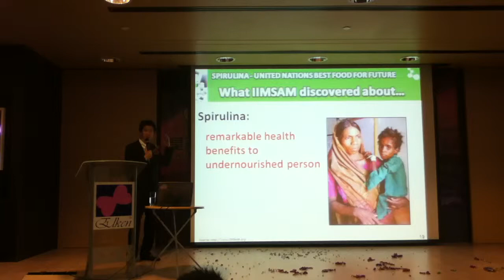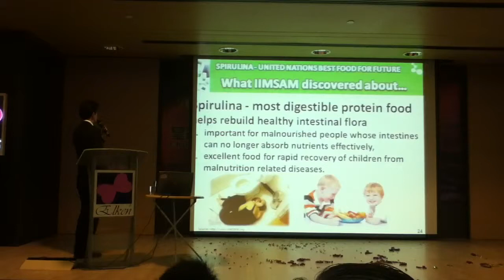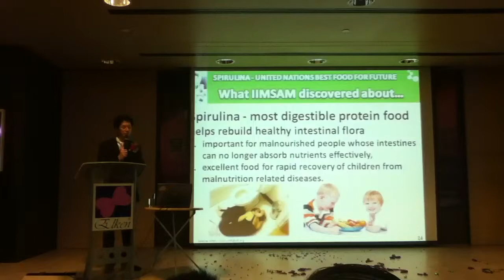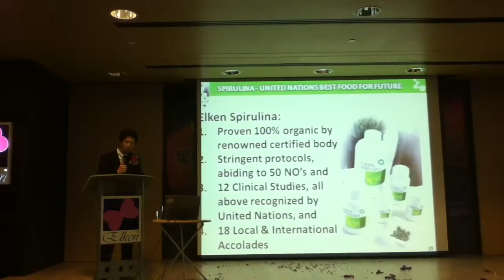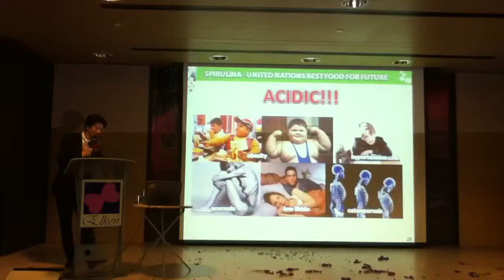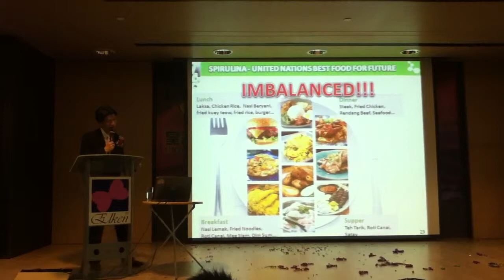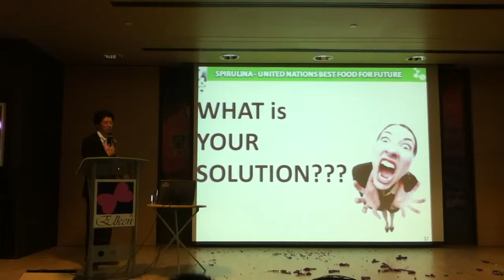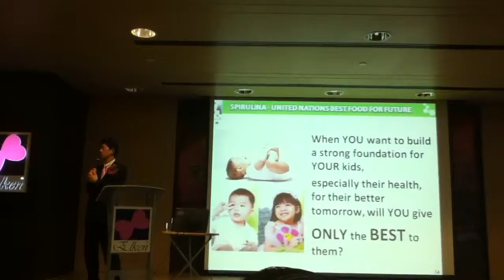Elken Spirulina - Endorsed by United Nation's IIMSAM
Spirulina is awarded as Best Food For Tomorrow by FAO (Food and Agricultural Organization) of the United Nations. Dr. Yasumasa Kodo explains why Spirulina, but not other supplements is choosen by IIMSAM to restore the nutritions for under-nourished villages in Africa